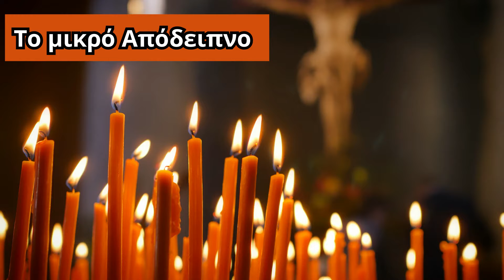Το μικρό Απόδειπνο. Βραδινή προσευχή για όλους.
Όροι για την χρήση, η ενσωμάτωση των videos σε blogs και ιστοσελίδες επιτρέπεται μόνο με αναφορά στην πηγή. Απαγορεύεται να κατεβάζετε και να χρησιμοποιείτε αποσπάσματα ή video χωρίς γραπτή άδεια. Δύναστε να δημοσιεύετε σχόλια σχετικά με τα videos που παρακολουθήσατε στο κανάλι μου. Σχόλια υβριστικά είτε προσβλητικά θα διαγράφονται.